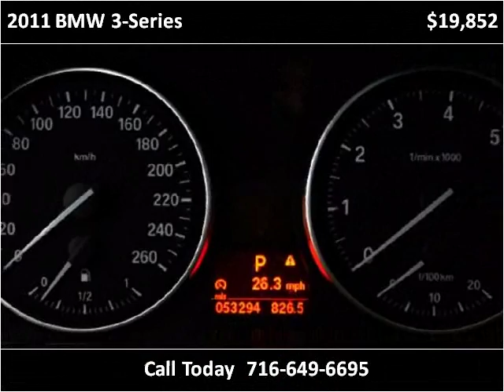2011 BMW 3-Series Used Cars Buffalo NY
This 2011 BMW 3-Series is available from Superior Auto Sales.